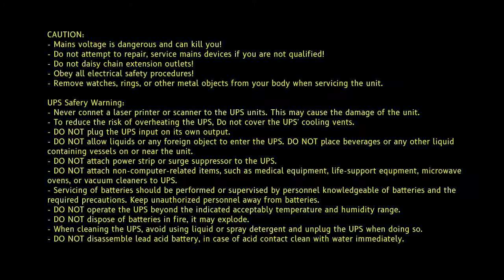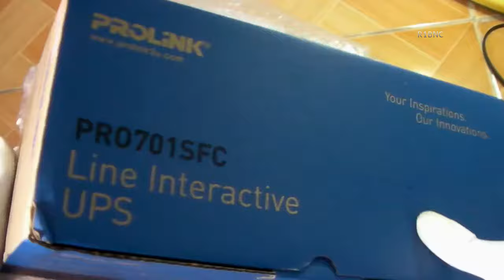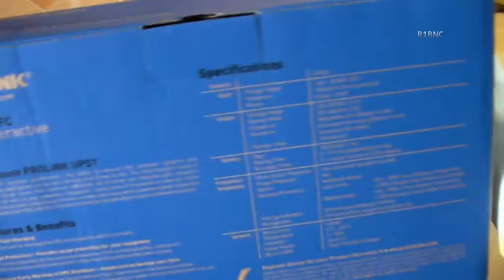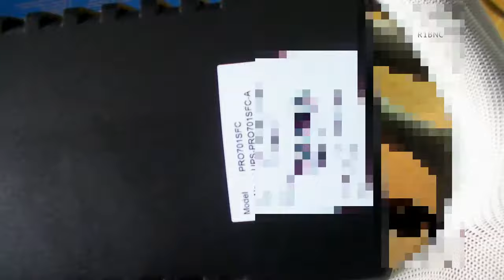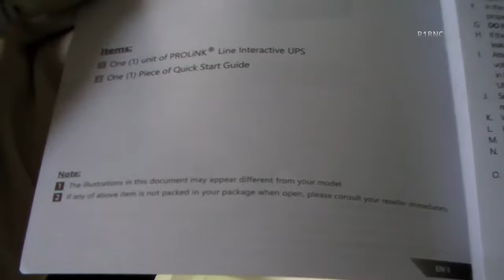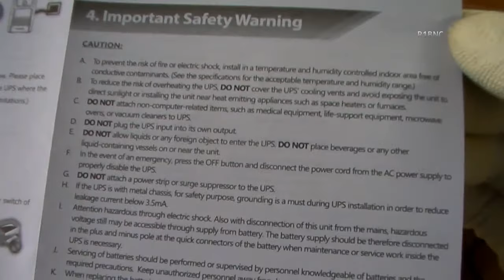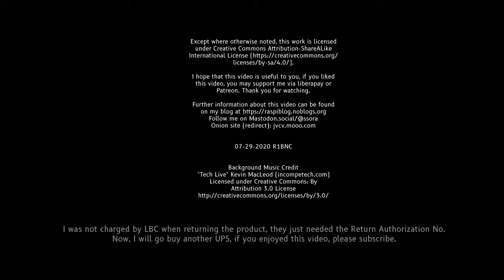[Eng Sub] Prolink PRO701SFC Line Interactive Uninterruptible Power Supply (UPS) Unboxing Tagalog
Prolink PRO701SFC Line Interactive Uninterruptible Power Supply (UPS) Unboxing Tagalog with English Subtitle

Price: PHP 1320 excl. Shipping

Notable Features:
Battery: 12V 8.2 Ah
2 Universal Outlets
AVR and Surge Protection
Simulated Sine Wave (Battery Mode)